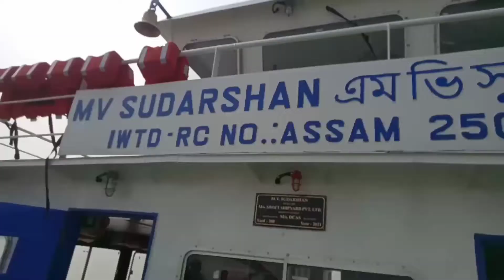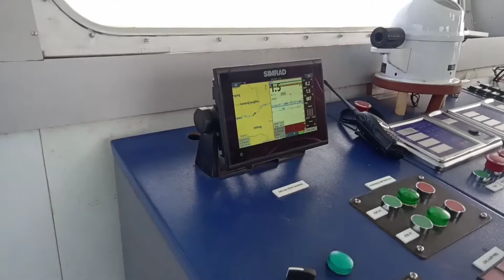I have gone to Guwahati today by a new ship | অলপ Fancy বজাৰত সোমালো | Mr JMB vlog